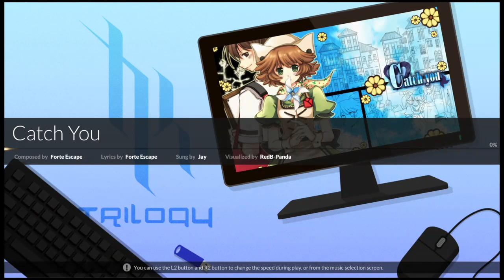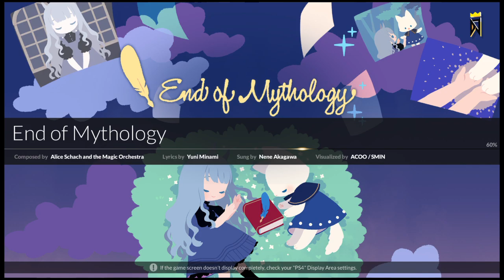DJ Max - I lost my voice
Playing mostly The Elder Scrolls Online, DJ Max Respect, and things here or there. Bad with most action games.